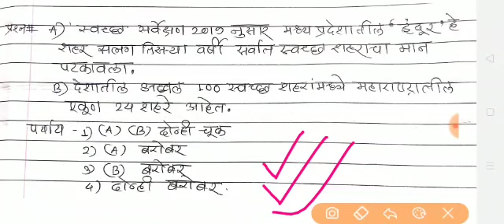mpsc current affairs in Marathi spardha pariksha 2020 | चालू घडामोडी पूर्ण उजळणी imp current topics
mpsc current afffairs | Current affairs 2019 | current affairs 2020

mpsc preparation

Thanks.